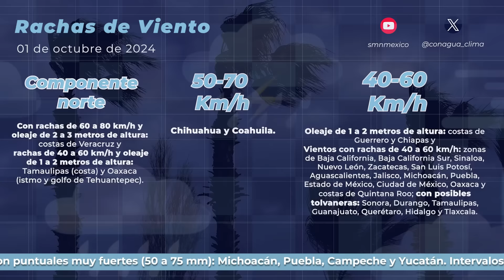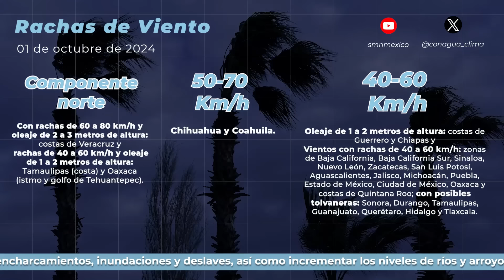01 de octubre de 2024 8:00h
01 de octubre de 2024 8:00h